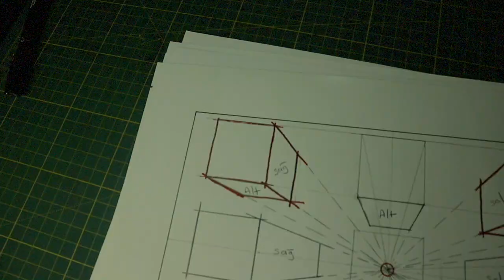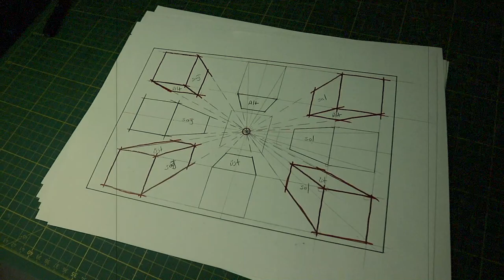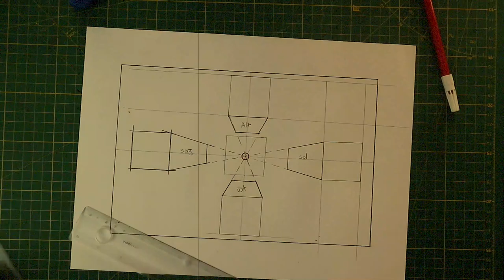Doğru Fikri Bularak Çizimlerinizi Anlamlandırın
Tasarıma ilk adım attığımda çizimlerim çok kötüydü. Bu problem üzerine çok vakit kaybediyor, kaliteli çizim yapan arkadaşları başarılı buluyor ve kendimi kötü hissediyordum. Bir tasarım odaklı düşünce makalesine göz atarken bir cümle okudum, "Nasıl çizdiğinin önemi sandığın kadar büyük değil, önemli olan neden çizdiğin?" yazıyordu. Bu cümlenin önemi hemen kavrayamasam da eğitimim ve daha sonrasında kariyerim ilerlerken çok sık bir şekilde bu cümlenin önemini fark ettim. Temiz çizemiyordum, el yeteneklerim harika değildi ama bir noktadan sonra bazen beni tatmin edecek, bazen birlikte çalıştıklarımı tatmin edecek ürünler ortaya koymaya başlamıştım. Aslında tam da bu süreç bana kaliteli çizimlerin değil de kaliteli fikirlerin değer bulduğunu öğretti. Kaliteli çizim her zaman önemli bir artıdır fakat kötü bir fikri kaliteli çizmenin de bir faydası yoktur.

Bu eğitim seti bahsettiğim düşünce yapısıyla tasarıma yeni giriş yapan arkadaşlar için perspektif ve eskiz çizimleri üzerine sıfırdan üretmeyi  öğretir. Uygulamalar ve ödevlerler ile eğitime katılanları olabildiğince  kalemle ve kağıtla baş başa kalmaya motive eder. Doğru soruları sormanın önemini açıklar, bununla birlikte araştırma yapma, analizler oluşturma noktasında tavsiyeler verir. Konsepti, bakış açısını, temayı beslemeninin doğru çizime giden yol olduğunu savunur ve bu noktada pratikleri uygulamalı olarak gösterir.

Eğitim başlangıç seviyesi bilgilerle başlayarak bir bilgi havuzu oluşturur. Somut ve soyut kavramları bir arada kullanmayı amaçlar. Ne yaptığımızın zamanla değişeceğinden ama önemli olanın neden yaptığımız olduğundan bahseder. Çizimlerimizin bol pratikler sayesinde gelişeceğine, aynı özeni fikir aşmasına da göstermemiz gerektiğini yorulmadan vurgular.

Anlatımların hepsi kullanıcı deneyimini arttırmak için kağıdı dik bir açıdan gören kamerayla yapılmıştır. Teknik noktalar adım adım açıklanmış ve eğitime katılanların net bir şekilde izleyerek takip etmesi sağlanmıştır.Eğitimin temel amacı katılımcıları sürekli olarak çizim, konsept ve analiz gibi konularla ilgili olmasını hedeflediği için haftalık, on beş günlük ya da aylık yeni içeriklerle kendisini güncel tutar. Bahsi geçen konuların yorumları, eleştirileri ve gelişmesi yönünde soru-cevap imkanı sağlar.